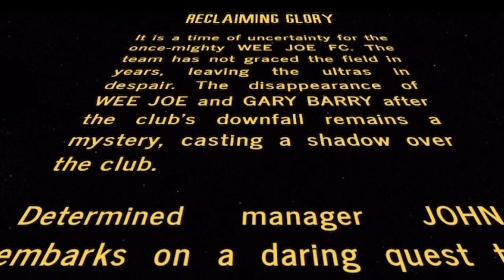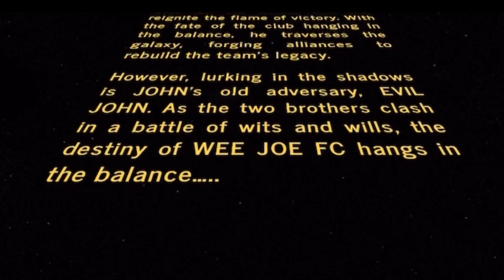WEE JOE FC WARS: RECLAIMING GLORY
Follow John on a galaxy-spanning quest to locate elusive players Wee Joe and Gary Barry who have gone in to exile since the downfall of Wee Joe FC.